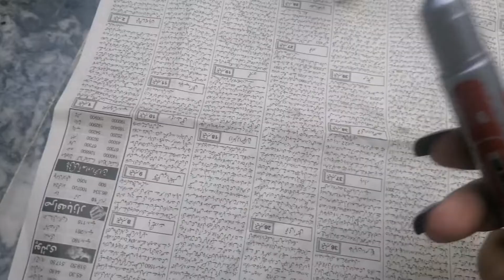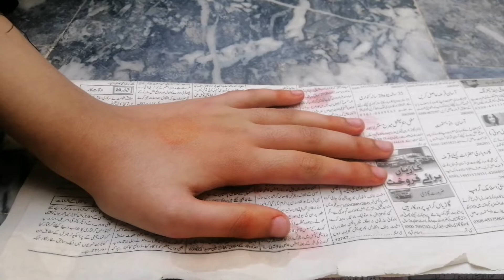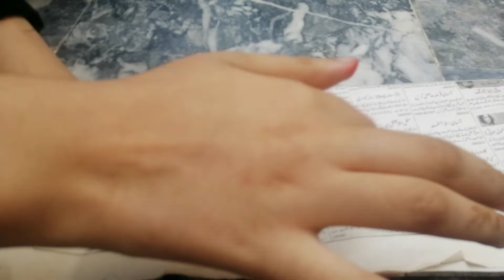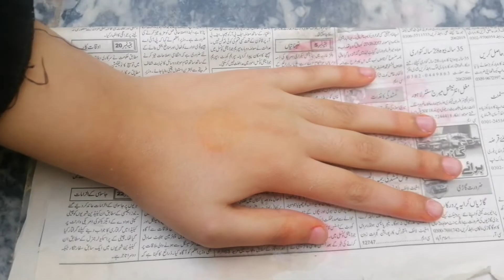How to Remove Permanent Marker from Skin | Fake Henna Mehndi with marker